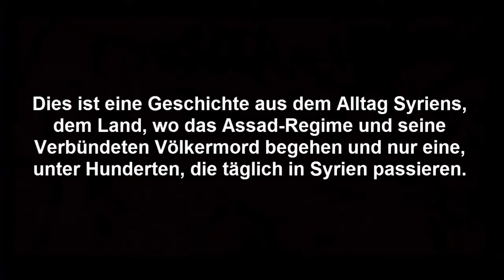Syrien - Idlib: Baby lebend aus den Trümmern gerettet!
Muhammad Al-Hirr, ein Freiwilliger des Zivilschutzes von Sarmin berichtet, wie er ein Baby noch lebend aus den Trümmern bergen konnte. Er ist ein Mitglied der "White Helmets", der Helden von Aleppo.

Es geschah am 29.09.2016 in Aleppo nach einem russischen Luftangriff. Muhammad Ibrahim Al-Hirr, ein Freiwilliger des Zivilschutzes aus dem "Sarmin"-Zentrum beschreibt, wie er ein 30-Tage altes Mädchen lebend aus den Trümmern gerettet hat.